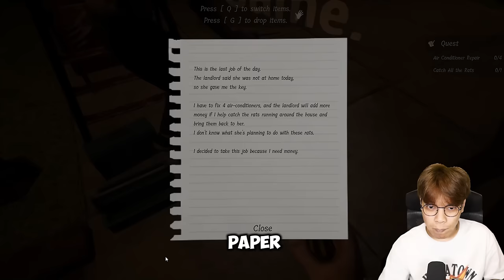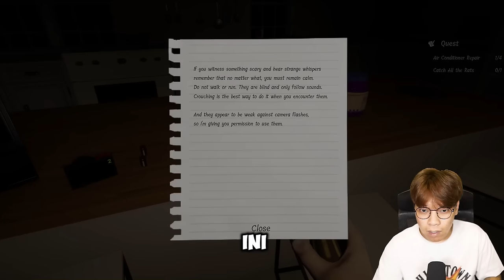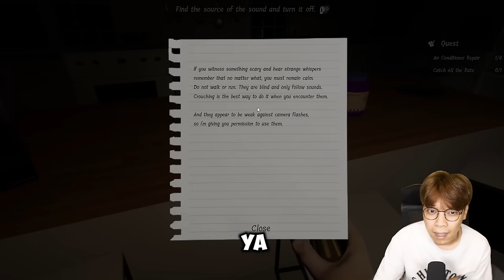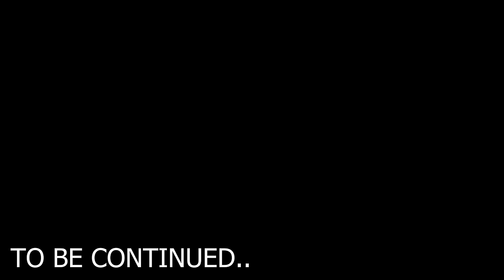CUMA BENERIN RUMAH TAPI DITEMENIN SETAN - A Technician's Nightmare Indonesia Part 1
Kali ini gue sama @AfifYulistian @Epun7 @MrSonalibaba mau benerin rumah, katanya AC nya rusak tapi kok jadi begini hasilnya yaa...